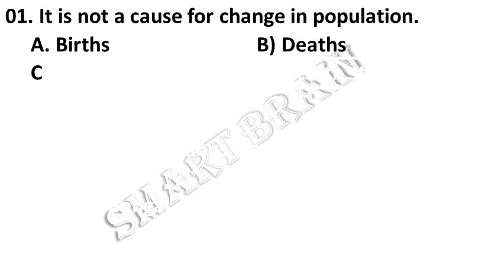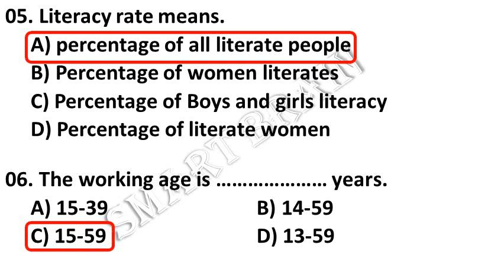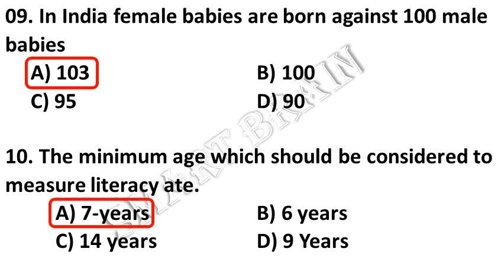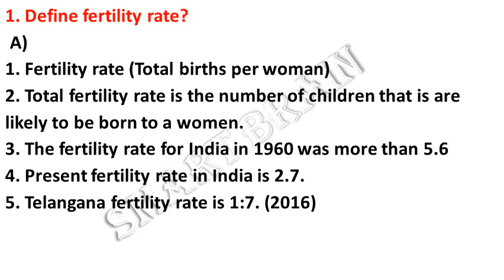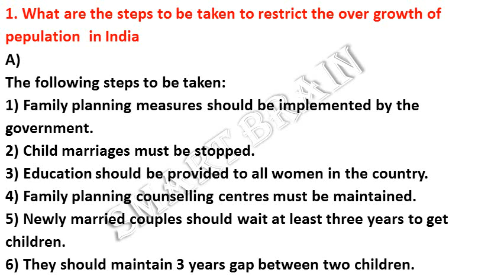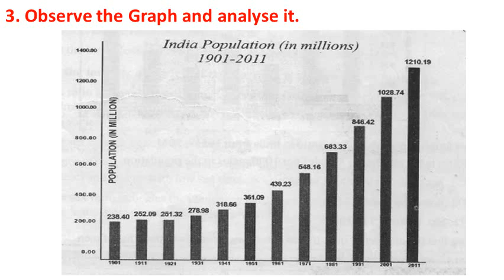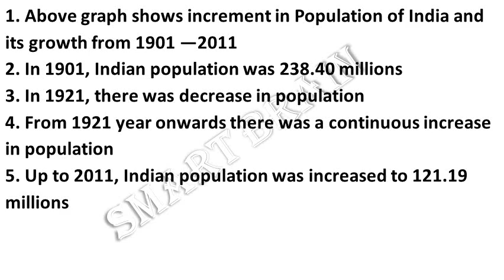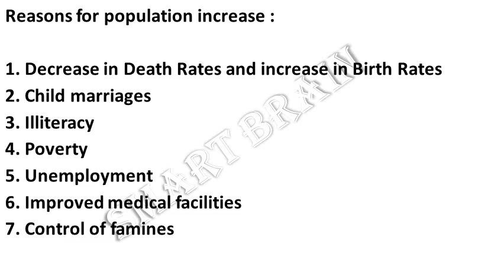10th Class English Medium SCERT Social worksheet